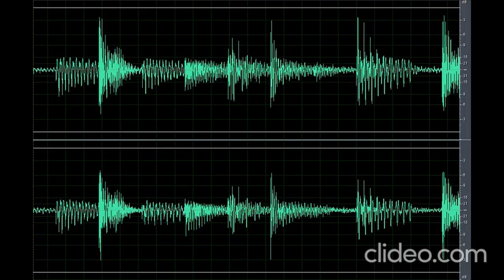Sound Scary Unknown (Nakakatakot)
Download the scary sound unknown (nakakatakot) clip here for free OR CLICK here if the shortened link is no longer working